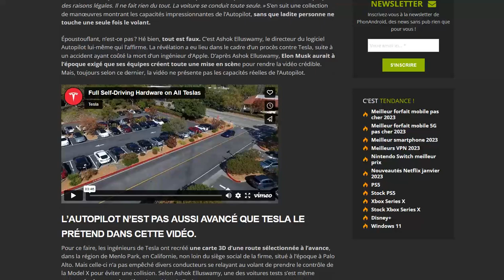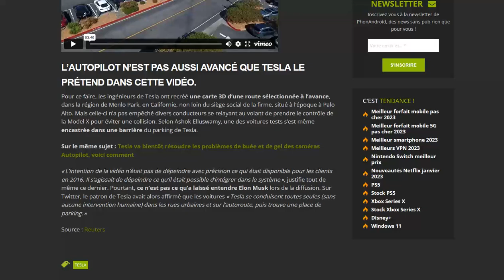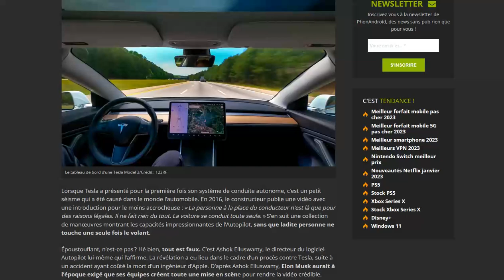Cet ex-ingénieur Tesla avoue une totale mise en scène de la vidéo de présentation de l'autopilot